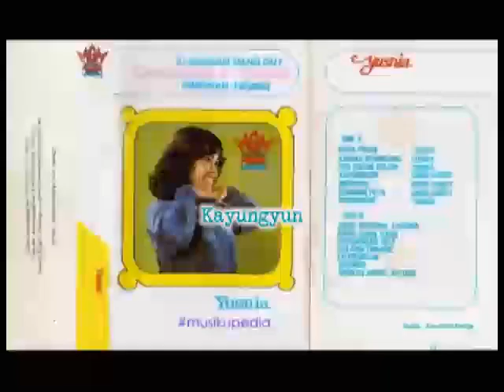(Full Album) Yusnia & Anno Garut # Kayungyun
1.   Kayungyun
2.   Mepende
3.   Harianeun
4.   Aduh Aduh Kang
5.   Nyorangan Deui
6.   Dulang Tinande
7.   Leupaskeun
8.   Weureu
9.   Bareto Jeung Ayeuna

Produksi : MGM Records